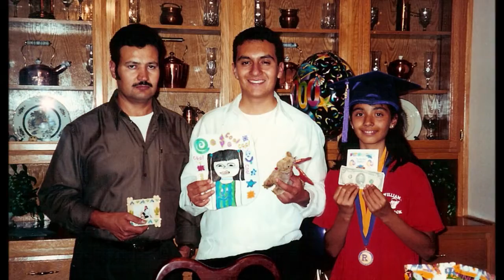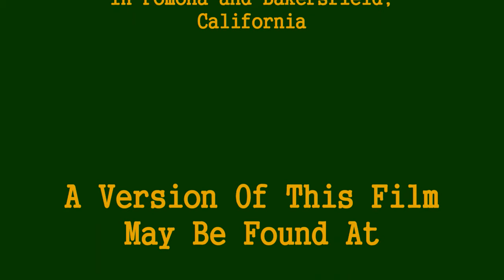JJ's Masters Graduation: Part 1